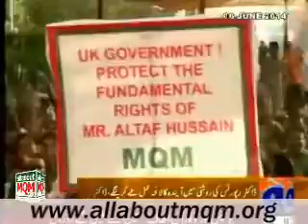Day 4 : Dr Sagheer Ahmed talk to Media Reporters at Numaish Chowrangi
Day 4 : MQM Minister for Health & Member of Central Coordination Committee Dr Sagheer Ahmed talk to Media Reporters at Numaish Chowrangi